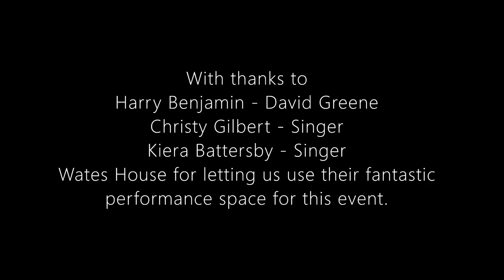Smile - By Verity Bajoria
Join Tammy Woodburn as she attempts to claw her way into the musical comedy scene with the advice of her agent David Greene.
A One Woman Show performed, Written, and Edited by Verity Bajoria
This performance took place at Wates House, Guildford

Strong language and adult content
Recommended use of Subtitles